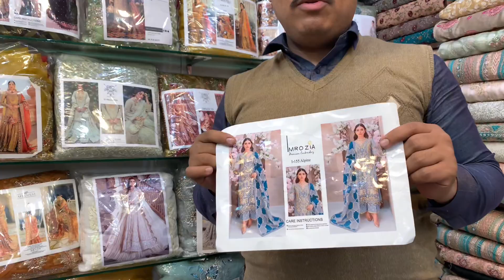Article | MROZIA| loaded shirt with golden material &beautiful aplick style duppatta now available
Fashiondesign
Shop no G7 rabi center wallayat complex phase 7 Rawalpindi
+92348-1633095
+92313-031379